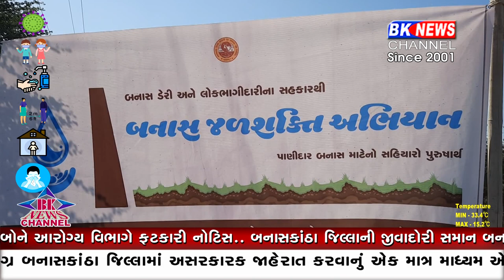ડેરી ખેડૂતો ના પડખે....